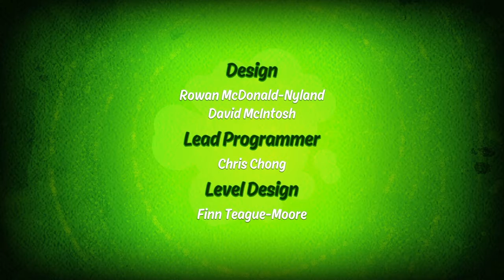BEN 10 FİNAL Episode 6 Bölüm 6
BEN 10 FİNAL